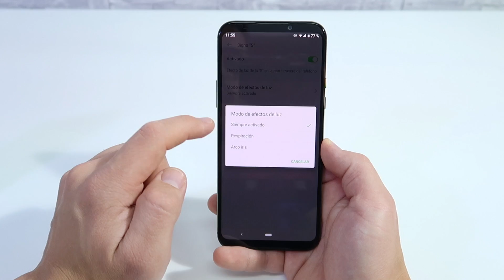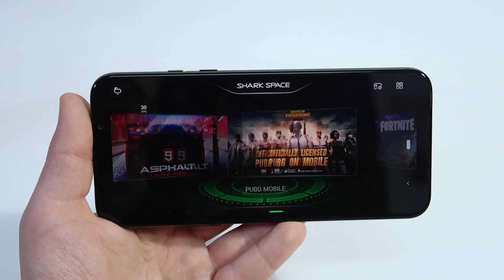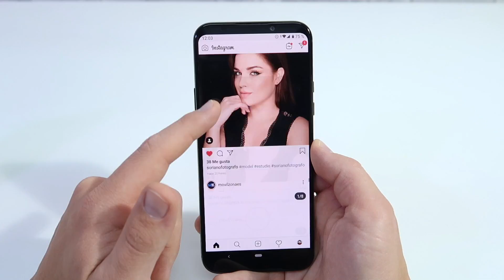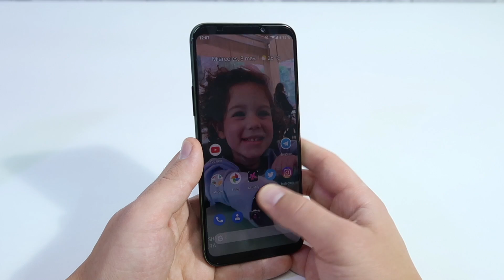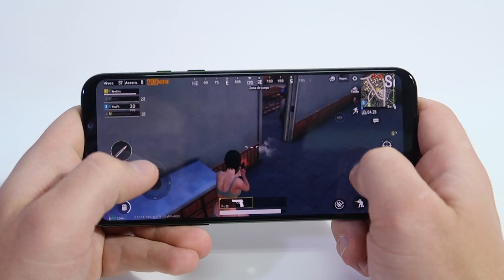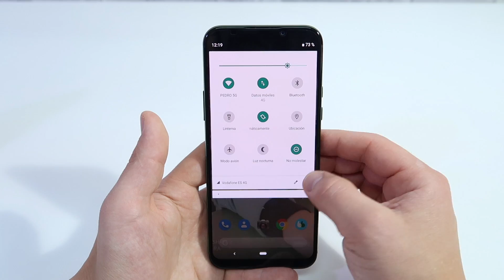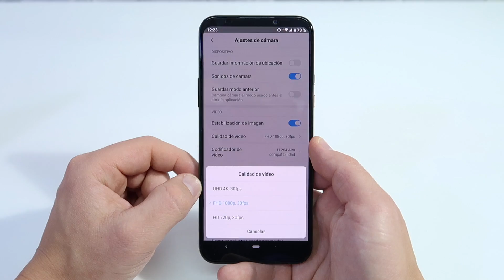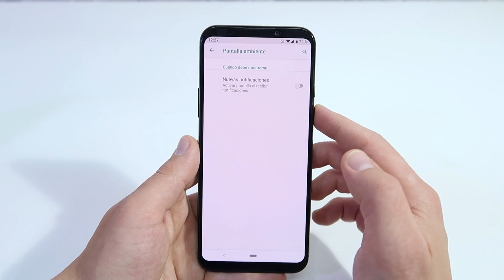Que diferencia al Black Shark 2 de un Mi 9 y otros Gama Alta?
Hoy os cuento que tiene de especial el nuevo Black Shark 2 con respecto a cualquier otro gama alta de la actualidad!